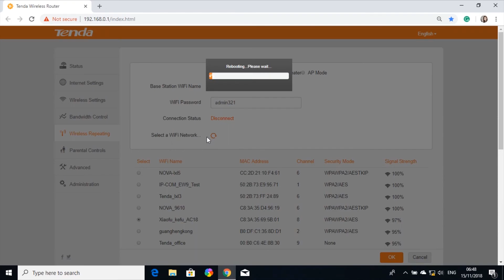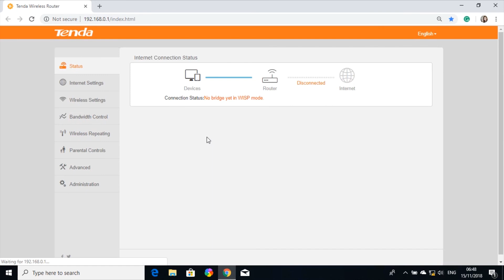N301-How to setup WISP mode